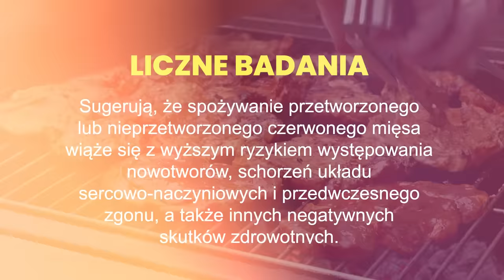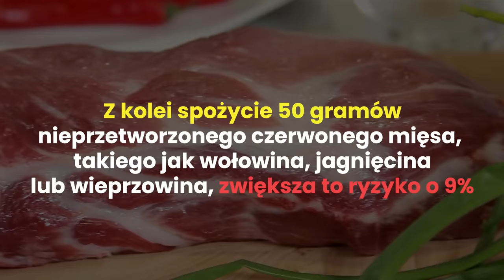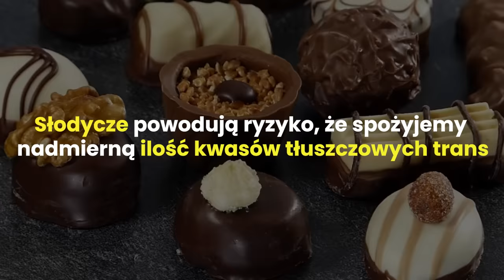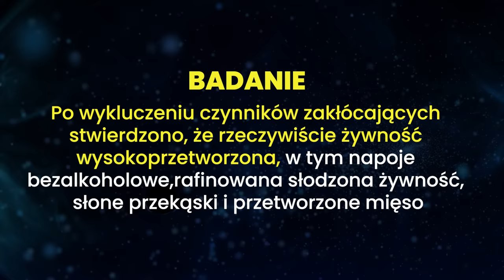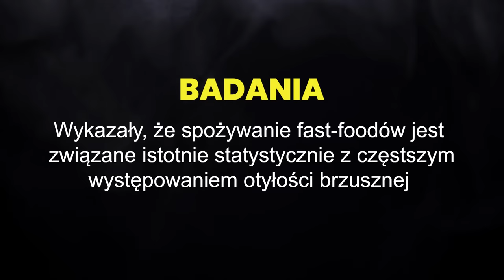5 NAJGORSZYCH PRODUKTÓW ZE SKLEPU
Zapisz się do newslettera!

Dr dietetyki, Paulina Ihnatowicz
Film nie stanowi porady o charakterze medycznym; ma wyłącznie charakter informacyjny i w rozumieniu obowiązujących przepisów nie może być traktowany jako specjalistyczna porada medyczna czy też dietetyczna.